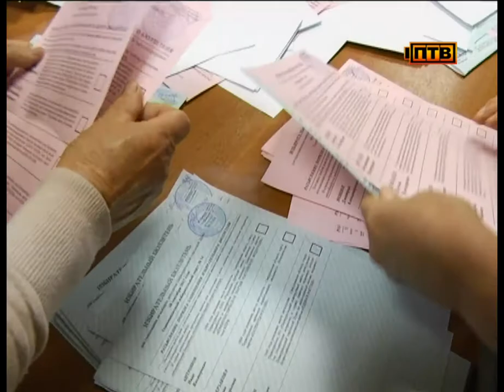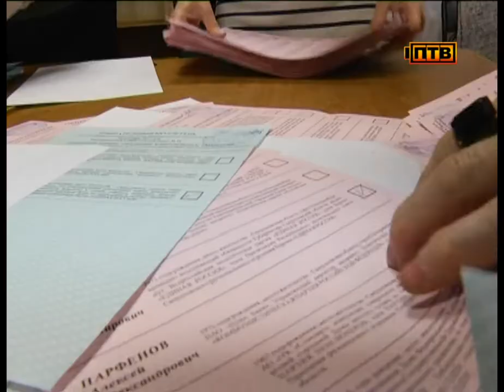В целом явка по Первоуральску составила 47 процентов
Это выше на 5 процентов показателей прошлых выборов. Последние избиратели пришли на участки буквально за несколько минут до их закрытия.

 МАКСИМ КРАСУЛИН, ИЗБИРАТЕЛЬ: «Пришел, проголосовал. исполнил гражданский долг».

ВЛАДИМИР ЛУКИН, ИЗБИРАТЕЛЬ: «Ну. гражданский долг и за справедливость, как говорится».

ЕЛЕНА КОПЫТОВА, ПРЕДСЕДАТЕЛЬ УЧАСТКОВОЙ ИЗБИРАТЕЛЬНОЙ КОМИССИИ №2366: «Явка на нашем участке - более 40 процентов. Это по времени на 19 часов. Нарушений, на участке на данный момент не выявлено».

Ровно в 20.00 двери всех избирательных участков закрыли. Однако их работа на этом не закончилась. После голосования членам участковых комиссий необходимо было погасить все неиспользованные бюллетени и оформить документы. Переносные и стационарные ящики для голосования вскрыли лишь около 10 вечера. В первую очередь, бюллетени отсортировали. Напомню - в документе зеленого цвета голосовали за депутатов городской думы, в документе розового- за губернатора. Лишь после этого начался подсчет голосов. Последними свою работу завершили члены участковой комиссии микрорайона Талица- около 3-х часов ночи. По предварительным данным, на избирательные участки пришли 57 тысяч человек. Наибольшая активность отмечалась в поселках - местами явка составила 50% избирателей и выше. При этом сам процесс голосования проходил спокойно, грубых нарушений законодательства не зафиксировано.

ГУЛЬНАРА РОМАНОВА,  ПРЕДСЕДАТЕЛЬ ТЕРРИТОРИАЛЬНОЙ ИЗБИРАТЕЛЬНОЙ КОМИССИИ: «В участковые избирательные комиссии да, обращались с заявлениями граждане, которым казалось, что какие-то права нарушаются. Но участковые комиссии рассматривали, решали вопросы на месте - то есть таких грубых нарушений законодательства выявлено не было».